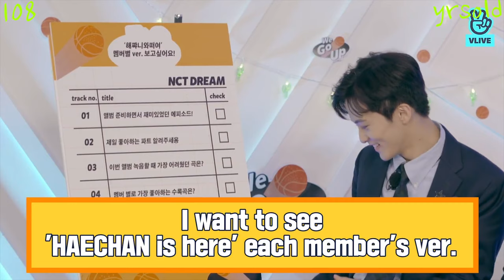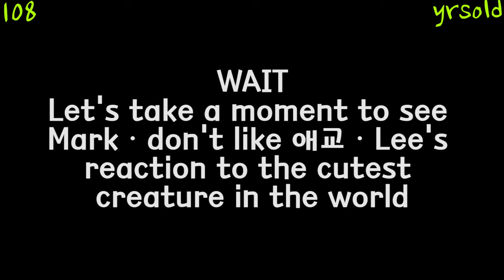[NCT/마크/해찬] Mark's reaction to Haechan's aegyo (Markhyuck Markchan Chanmark 맠동)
1. Haechan is THE CUTEST creature in the WORLD.
2. Mark really loves to watch Haechan's aegyo.
3. MARKHYUCK IS REAL
(all credits to all tv stations)
(DO NOT EDIT/CROP LOGO. REPOST WITH CREDIT)